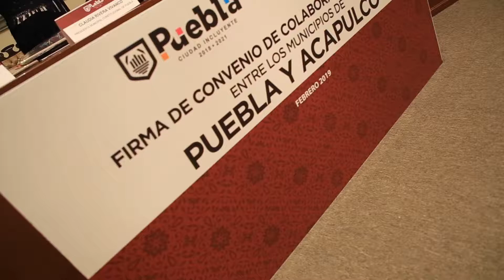CONVENIO PUEBLA ACAPULCO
BOLETÍN DE PRENSA

No.255.2019

Puebla y Acapulco firman convenio de colaboración para impulsar el turismo

A través del convenio se busca impulsar y fortalecer el turismo y el crecimiento económico de ambas ciudades.

A fin de estrechar los lazos se colaboración a favor de Puebla y Acapulco de Juárez, la Presidenta Municipal de Puebla, Claudia Rivera Vivanco, y la Alcaldesa de Acapulco, Adela Román Ocampo, firmaron el convenio de colaboración que pretende reforzar el crecimiento turístico y económico de las ciudades.

El hermanamiento entre las ciudades formaliza la creación de una red de apoyo que tiene como objetivo la planeación e implementación de acciones que refuerzan la promoción y difusión de la gastronomía, intercambio cultural, documentación y materiales promocionales.

En este sentido, la Presidenta Municipal, Claudia Rivera Vivanco, afirmó que el hermanamiento entre ambas ciudades permitirá el desarrollo económico y social, generando acciones para la promoción de los destinos turísticos más importantes a nivel nacional.

De igual modo, reconoció que Puebla y Acapulco poseen una historia en común y nuevamente se unen para construir estrategias en beneficio de la ciudadanía.

Asimismo, la alcaldesa de Acapulco de Juárez, Adela Román Ocampo, manifestó que el compromiso beneficiará el intercambio de experiencias exitosas con el propósito de refrendar intereses comerciales, culturales y económicos.

"Me siento orgullosa de decir que Puebla y Acapulco de Juárez son ciudades hermanas", expresó.

La secretaria de Turismo, Lirio Azahalia González, puntualizó que como parte de los objetivos de este convenio se encuentran; la generación de ferias, seminarios y congresos que propicien el intercambio cultural, turístico, artístico y tradicional con el fin de potencializar el turismo entre los Municipios.

Durante la firma de convenio se contó con la asistencia de José Luis Basilio, secretario de Turismo de Acapulco; Roberto Ortega, Secretario de la Comisión de Turismo de Acapulco; Jesús Herrera Pintos, Regidor de la Comisión de Turismo del Acapulco; Javier Solorio Almazán, Síndico Municipal de Acapulco; y Liza Aceves, Secretaria del Ayuntamiento de Puebla.